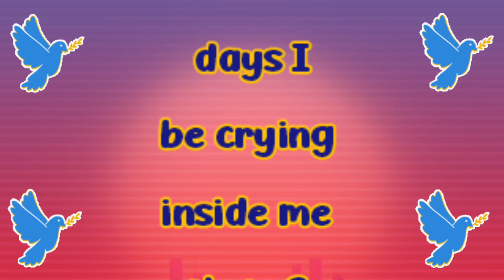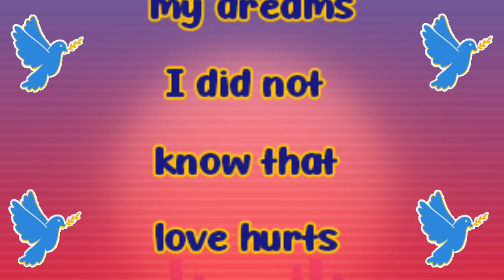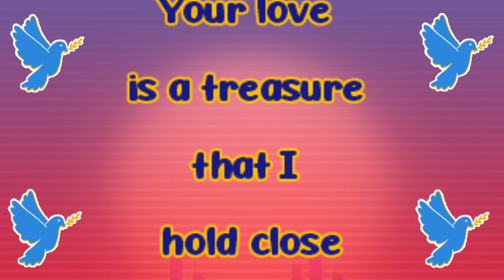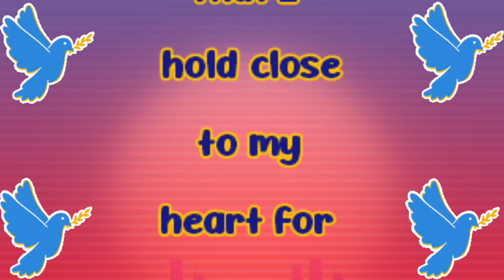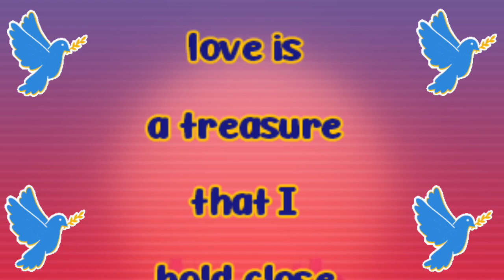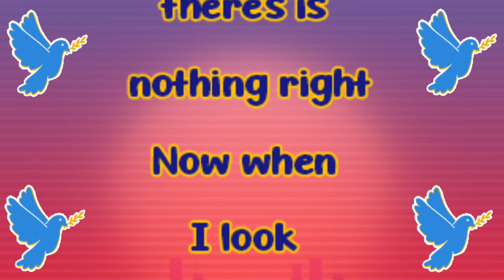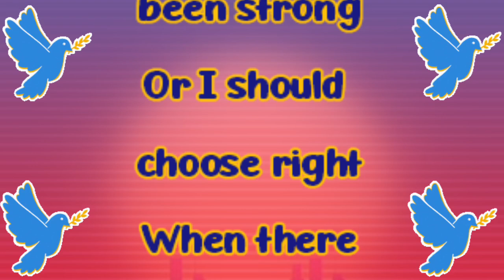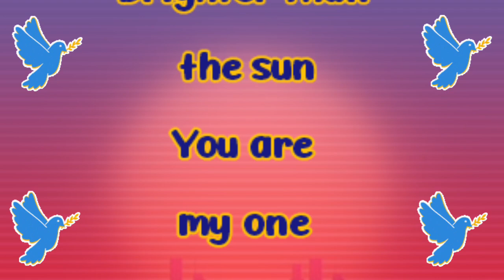I Have Been Crying For 3 Days | Sheikh Hamdan poetry | English fazza poems | Heart Touching poems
faz3
fazza
fazza poems
hamdan fazza
fazza song
fazza poem
fazza wife
fazza hamdan
fazza english
fazza fan page
prince fazza
sheikh hamdan
prince hamdan
prince family
dubai prince

Sheikh Hamdan Prince Of Dubai